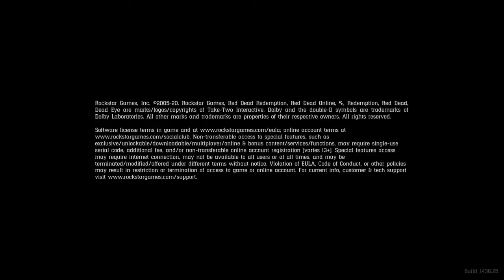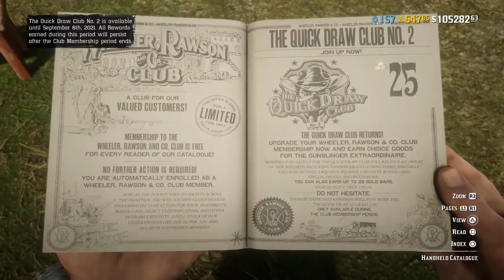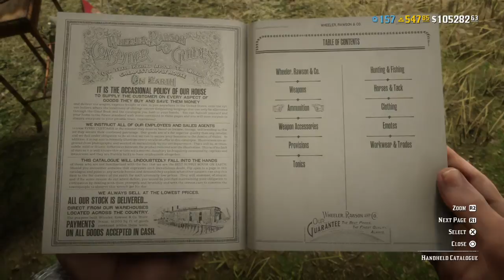Red Dead Redemption 2 pass completed